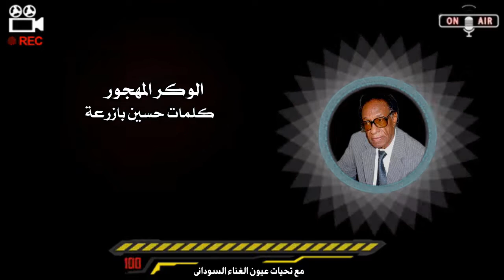Best Sudanese Music | عثمان حسين وبازرعة - الوكر المهجور